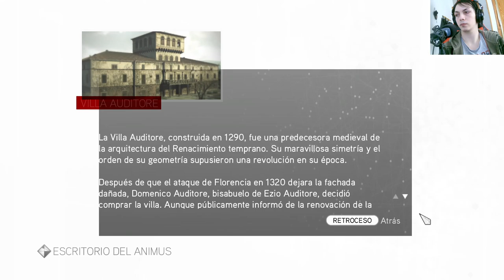La historia de Assassin's Creed Brotherhood | En Español | Capítulo 1